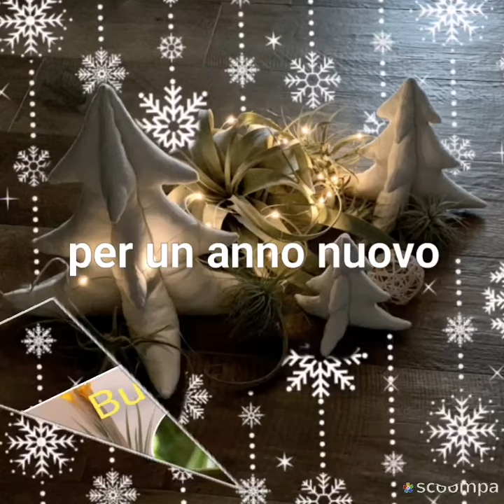Buon Natale a tutti da The Genus Tillandsia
The GenusTillandsia è Il 1° Gruppo di Facebook in Italia per lo studio della Tillandsia.

The GenusTillandsia: 1st FB Group in Italy dedicated to the study of Tillandsia.